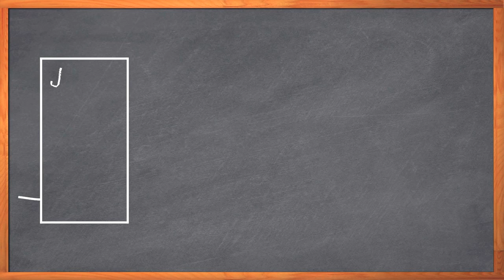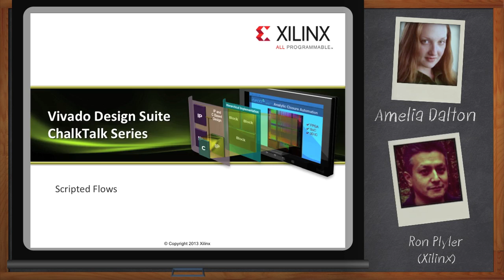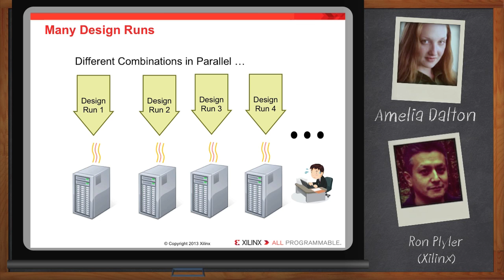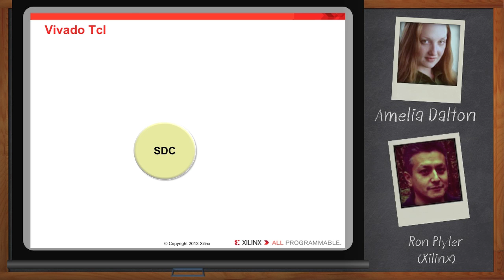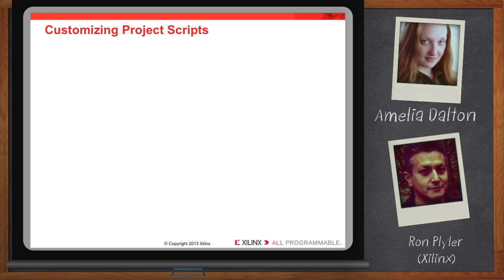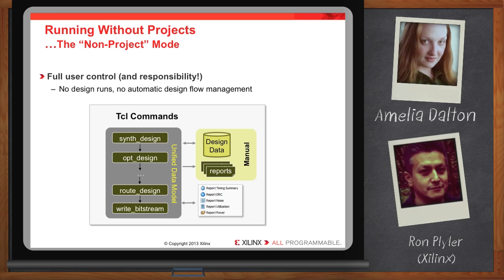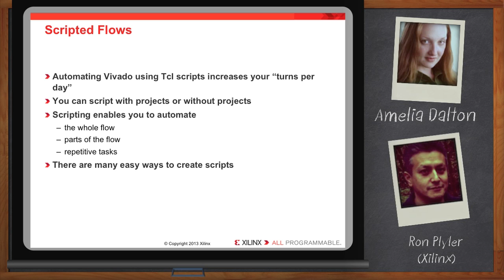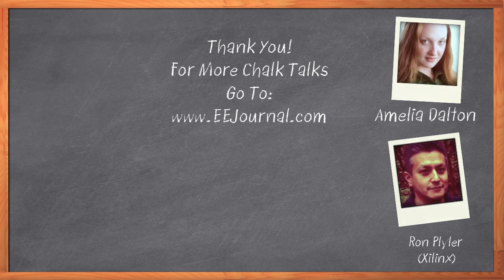Scripted Flows in Vivado Design Suite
When you're using a new tool for the first time, a good GUI is great to have, but once you're up and running and automating a complex design process, scripted flows offer a much more powerful means of controlling your tools. In this episode of Chalk Talk, Amelia Dalton and Ron Plyler of Xilinx explore scripted flows in the Vivado design suite.

Click the link in the player to download a free whitepaper or watch a couple QuickTake Tutorials about this subject.